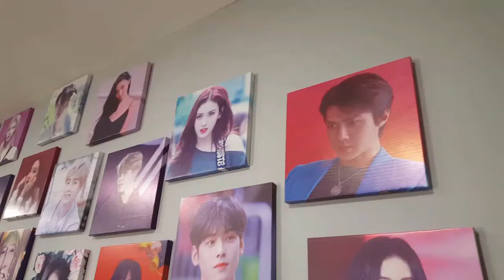Eat Where Menu - OgSang Korean Stew Pot, Ipoh Soho